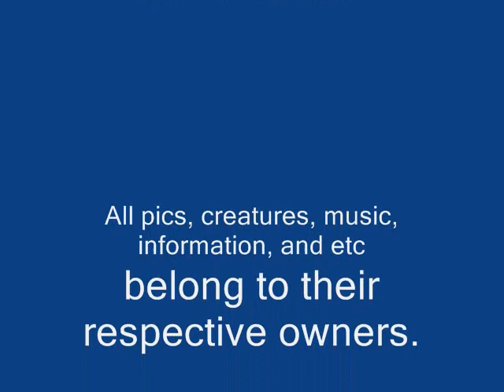Walking with kong episode 4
Please read.

It's a miracle, it didn't take me half a year to make this one! Anyways, hope you like it. I have important news, in the next few days, I'll upload a video for a contest I'm making involving Walking with Kong. What will it be about? I am not saying.